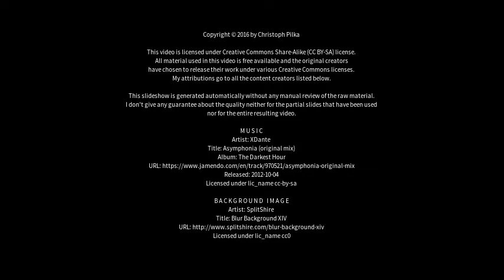Best places to visit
Best places to visit - Vadstena (Sweden) Best places to visit - Slideshows from all over the world - City trips, nature pictures, etc.